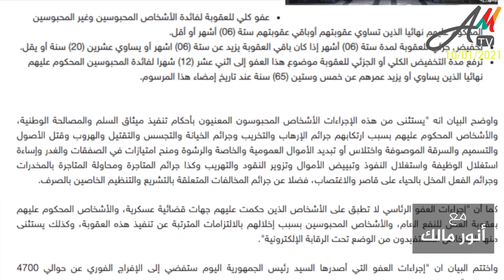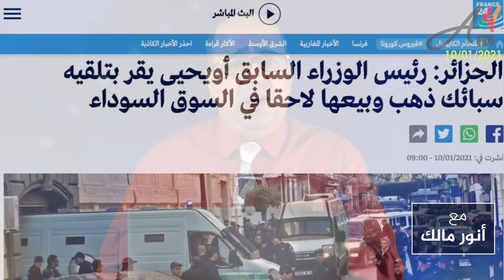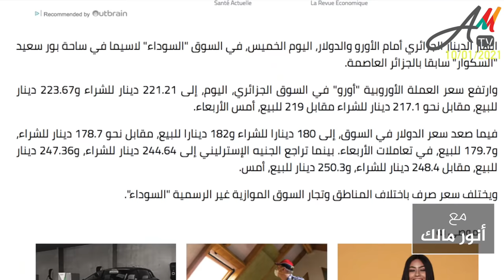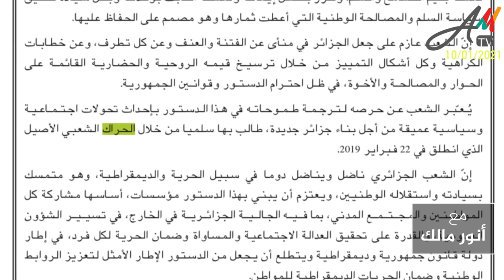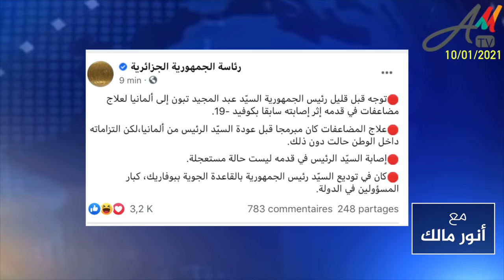الرئيس تبون يرافع على طريقة بوتفليقة لوهم "الجزائر الجديدة" لما بعد "الحراك الشعبي".